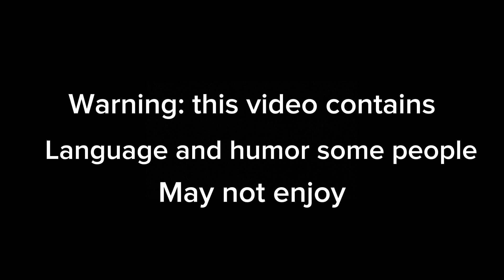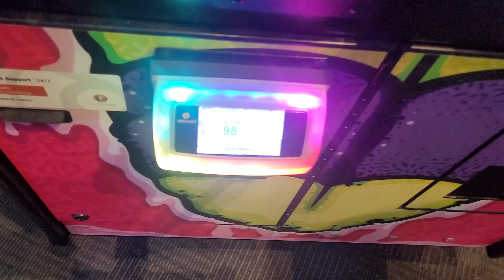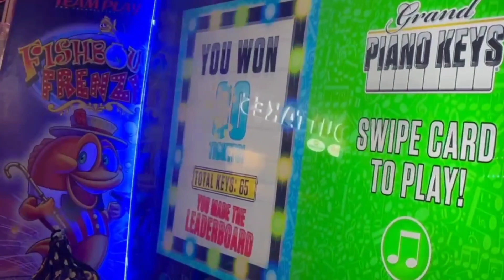I'm backkk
Sorry I haven't been uploading. I haven't had much motivation. Leave some suggestions for future vids in comments though!